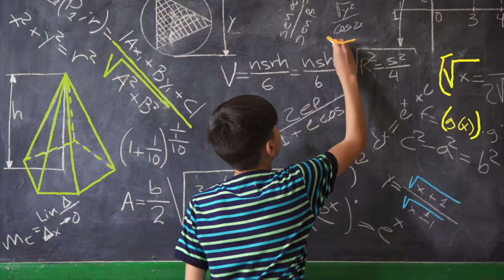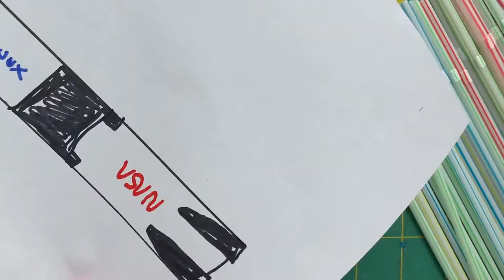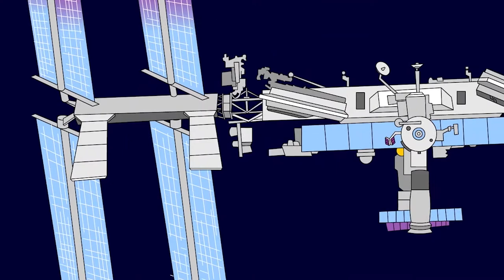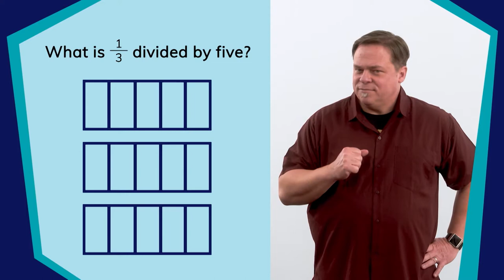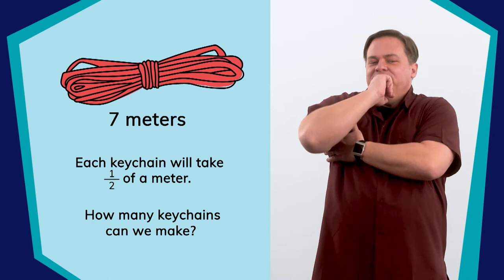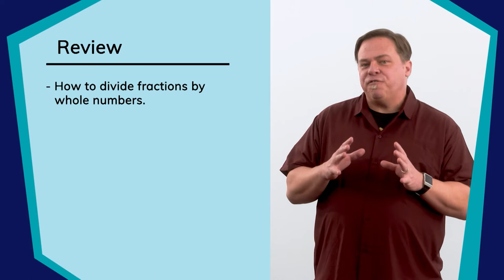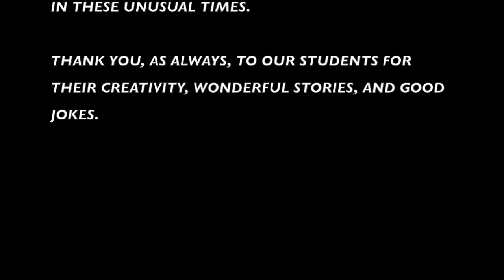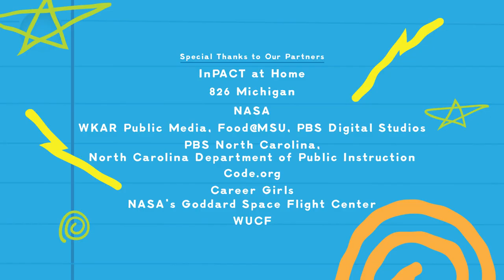Extra Credit, Episode 115: Space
Welcome to Extra Credit! The place we come to meet interesting people, explore new ideas, and discover fun places together. Each episode includes interactive content covering creative writing, fitness, science and technology, math, and the arts.

This week's theme is Space. On today's episode of Extra Credit we build our own straw rockets, learn about space food, make our own comics, and so much more!

Co-hosted by Yash Mehta.

Content Partners:
NASA, Career Girls, WKAR Public Media, Food@MSU, PBS Digital Studios, InPACT at Home, Code.org, PBS North Carolina, North Carolina Department of Public Instruction, 826Michigan, Career Girls, NASA's Goddard Space Flight Center, WUCF